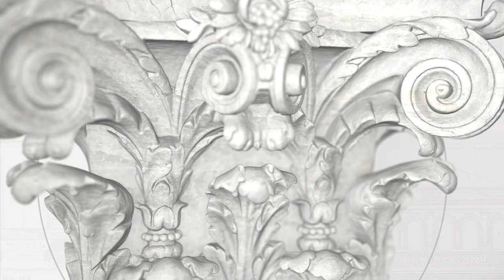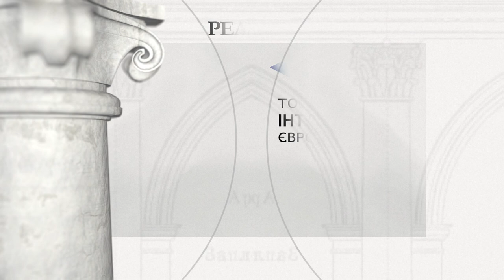Дрогобич - Парафіяльний костел св. Варфоломея і його фортифікації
Дрогобич (Львівська область) - Парафіяльний костел св. Варфоломея і його фортифікації

Період будівництва: 1392 - XV ст.

Засновник: Король Владислав Яґайло, місцевий староста Войцех Старжеховський

Дрогобич розвинувся завдяки соляним родовищам. Після приєднання руських земель Казимиром Великим місто стало важливим пунктом у прибуткових королівських маєтках. Костел святого Варфоломія в Дрогобичі заснував в 1392 році Король Польщі Владислав II Ягайло. Пізньоготицька мурована будівля складається з загальної нави на майже квадратному плані та видовженого пресбітерія з підпорами. Залишились фрагменти середньовічних архітектурних деталей, включаючи вражаючий південний портал, прикрашений міським гербом з польським орлом. Оскільки місто не мало власних укріплень, костел виконував оборонну функцію. Король Зигмунт I Старий наказав збудувати укріплення костелу. Проект не був повністю реалізований. Було побудовано лише захисні вали з дерев'яними кутовими вежами замість стін, а також центральні ворота з цегляною баштою в 1551 році Яном Грендошем, будівельником з Пшемишля. Ця вежа в даний час є дзвіницею. Від багатого інтер’єру храму збереглося дуже мало, оскільки в період після Другої світової війни костел був складом, а літургійні функції почав виконувати після 1989 року.